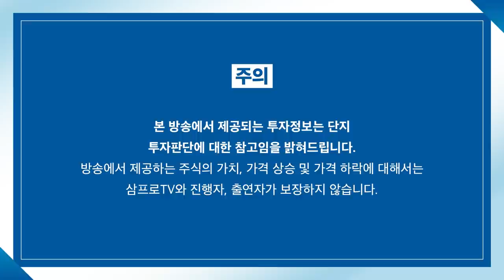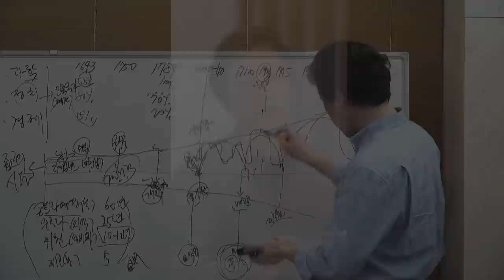[증시 염탐정] 양 시장 엇갈린 출발.. 오늘은 반등에 성공할까? f.이베스트투자증권 염승환 이사